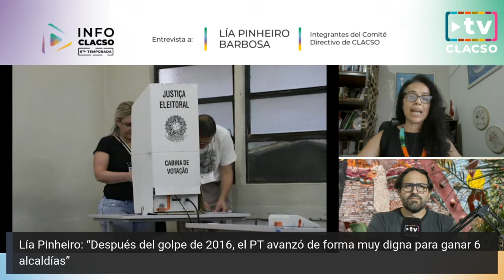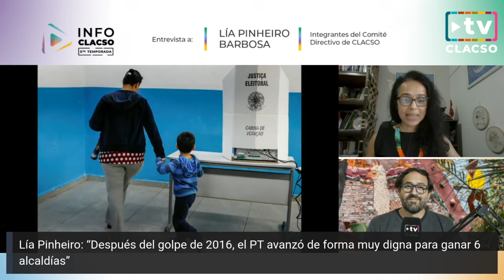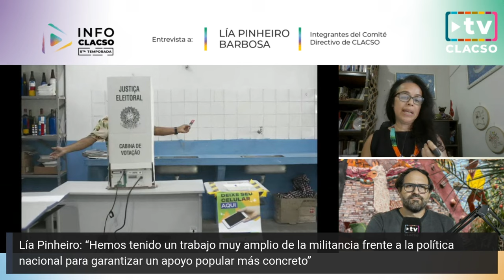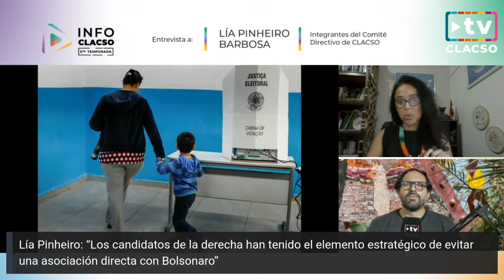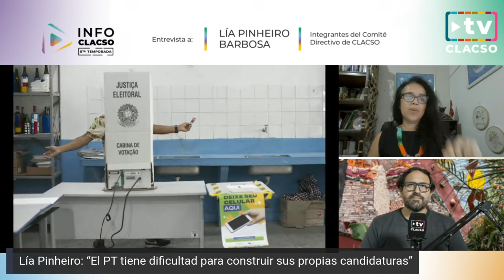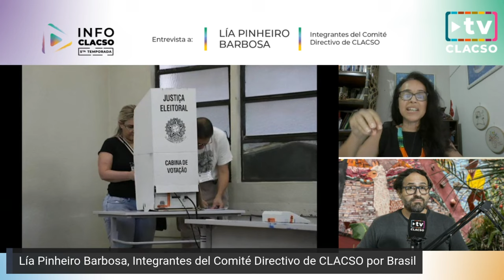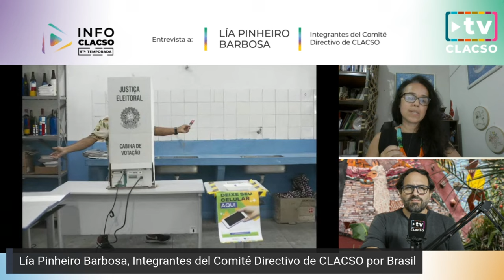“La región noreste de Brasil es una región clave para los votos mayoritarios a Lula y el PT”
Segunda vuelta de las elecciones municipales en Brasil. El análisis desde Fortaleza de Lía Pinheiro Barbosa ,Integrantes del Comité Directivo de CLACSO.

“En Brasil hemos transitado un proceso electoral municipal muy tenso a nivel nacional”
“El PT ha logrado concretizar una candidatura propia en la mayoría de los municipios”
“Después del golpe de 2016, el PT avanzó de forma muy digna para ganar 6 alcaldías”
“Hemos tenido un trabajo muy amplio de la militancia y el PT frente a la política nacional para garantizar un apoyo popular más concreto”
“Los candidatos de la derecha han tenido el elemento estratégico de evitar una asociación directa con Bolsonaro”
“Hoy, en Brasil Lula es la mayor expresión que el PT”
“El PT va a tener que movilizar su base en la transición generacional”
 “El PT tiene dificultad para construir sus propias candidaturas”
“En términos de polarización política, la mitad de la derecha y la mitad del progresismo está con el país”
“Hay una renovación carismática católica con injerencia en la formación ideológica y política en Brasil”